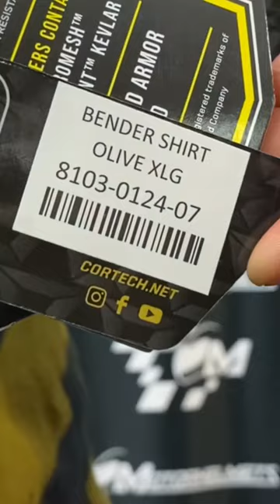Motorcycle Flannel Cortech Bender with Armor built In Motorhelmets Fullerton OC Socal LA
M-F 10am - 7pm PST | Sat 11am - 6pm

Sales Dept SMS Txt: 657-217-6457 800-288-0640